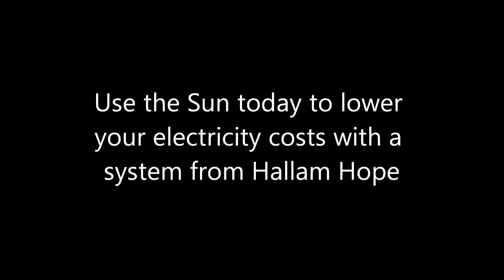CARITEL solar promo